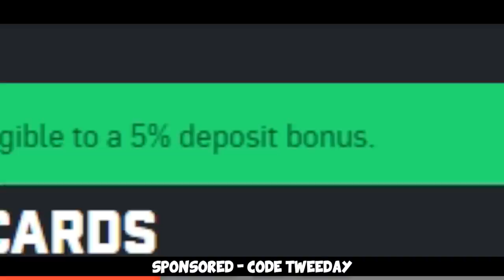TRYHARD PRO SQUAD! ft. FURIOUSSS, Yekindar (FACEIT Level 10 Competitive)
FACEIT Level 10 with the booooooys and the girl. Hope you enjoy =) ft. @FURI